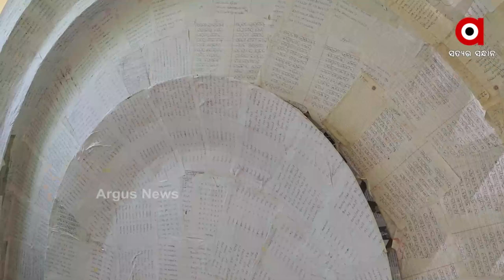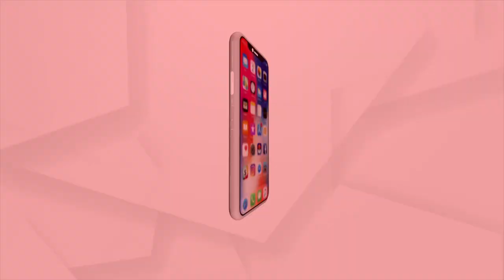ଚିନ୍ତାରେ ଜରିମେଢ କାରିଗର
ପାର୍ବଣ ର ଋତୁ ଆସିଲେ ଚଳ ଚଞ୍ଚଳ ହୋଇଉଠେ ଜରିମେଢ଼ କରିଗରଙ୍କର କାରଖାନା। ମାଙ୍କ ଅଭୂଷଣ ସହିତ ଜରିମେଢ଼ ତିଆରି କରି ନିଜ ପରିବାର ପ୍ରତିପୋଷଣ ସହ ନିଜ କରିଗରୀରେ ଲୋକଙ୍କୁ ବିମୋହିତ କରିଥାନ୍ତି। କିନ୍ତୁ କରୋନା କଟକଣା ପାଇଁ ଏହି କାରିଗର ମାନେ ଏବେ ହାତ ବାନ୍ଧି ବସିଛନ୍ତି । ରୋଜଗାର ହରାଇ ଥିବା ଏହି କରୀଗର ମାନେ ନାହିଁନଥିବା ଅସୁବିଧାର ସମ୍ମୁଖୀନ ହୋଇଛନ୍ତି